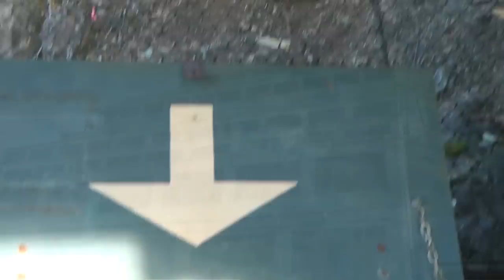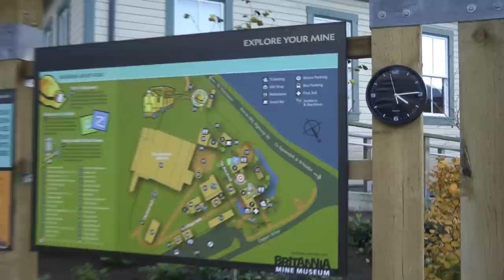Britannia Mine Museum - Squamish BC - A video collage of the guided tour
Britannia Mine Museum
In Britannia Beach on the Sea to Sky Highway between Vancouver and Whistler
A National Historic Site of Canada
Once the largest copper mine in the British Empire.

Very cool guided tour through an old abandoned mine shaft on a mine car, some outbuildings and Mill No. 3 an enormous structure built on the side of the mountain.